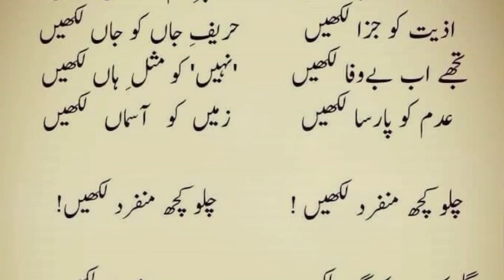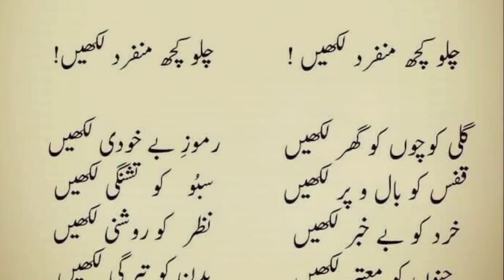آؤ کچھ منفرد لکھیں | اردو شاعری | urdu poetry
aqwal e zareen heart touching quotes golden words in urdu new collection of quotes achi batain Urdu Quotations Life Changing Urdu Quotes Motivational Urdu Quotes khubsurat batein  Motivational Quotes achi Batein Kam ki Batein love quotes for someone special love quotes status Life Changing Urdu Quotes آؤ کچھ منفرد لکھیں |  اردو شاعری | urdu poetry
2 line urdu poetry
Urdu poetry
Hindi poetry
motivational gateway
Best Urdu Poetry Collection
Urdu Shayari
Shayari
Urdu Quotations
Motivational Shayari
Urdu Life Changing Poetry
Hindi Shayari
Shayari about Life
whatsapp status urdu shayari
Dukhi shayari
Urdu point card bhari shayari
Ishaqya shayari
Great motivational shayari